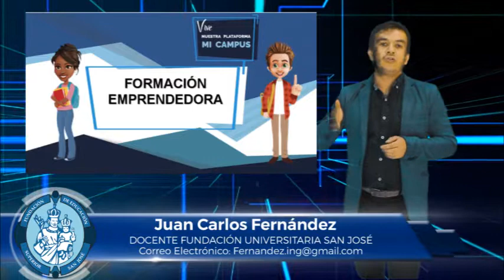JUAN CARLOS FERNÁNDEZ MATERIA FORMACIÓN EMPRENDEDORA